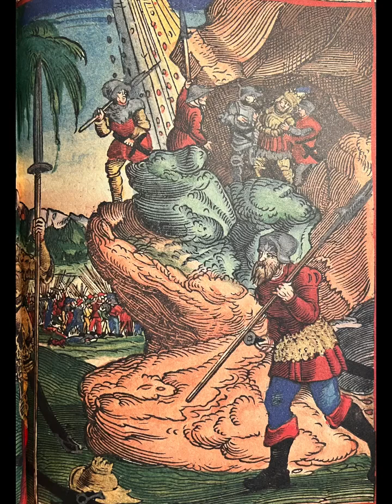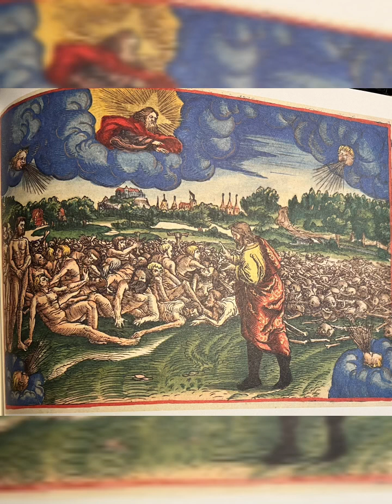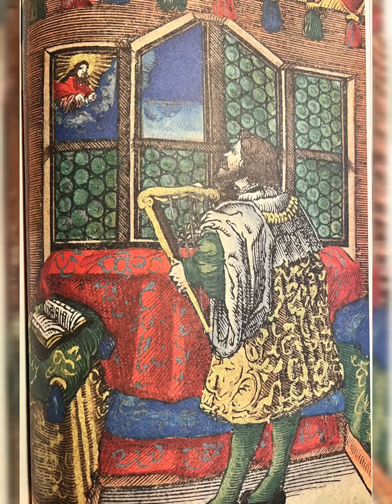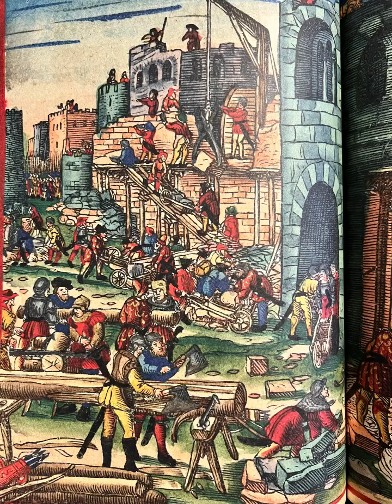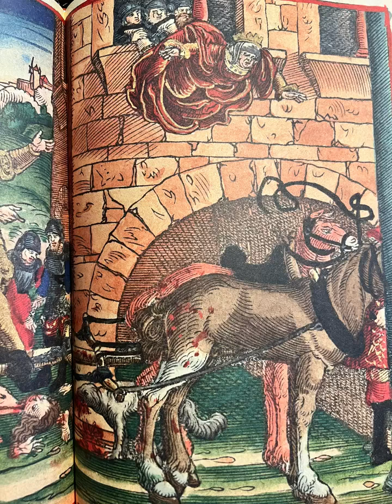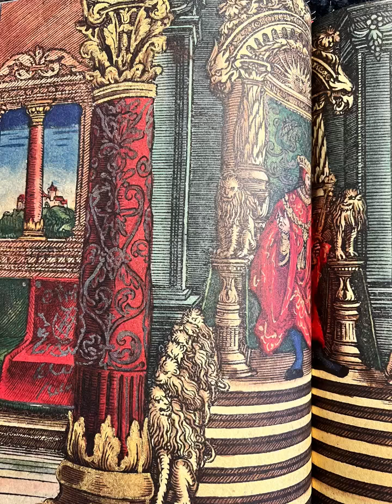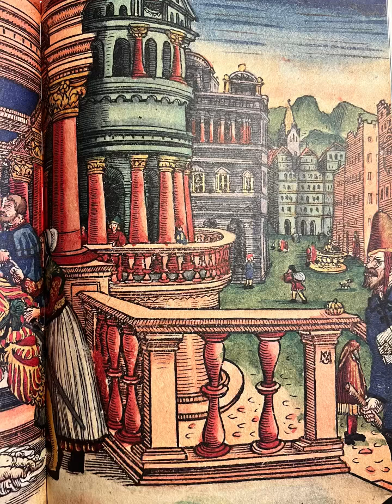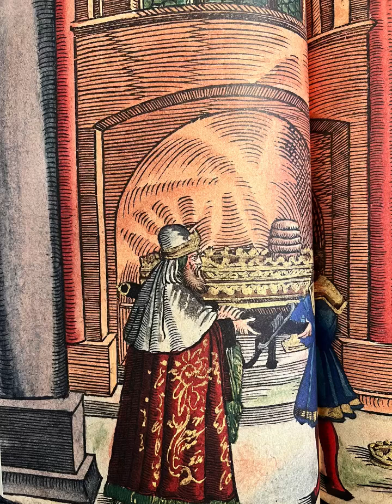Ortsgemeinde 12 von 27 E.B.I. 2te Semester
GRATIS LUTHERBIBEL 1545

GLAUBENSKAMPF BIBELRADIO APP (APP im link unten)24/7 mit Bibeltreu Predigt Lehre und gute Klassische Musik

SPENDENKONTO um über DEUTSCHLAND UND EU RAUM zu spenden

Stiftung Bibelgläubige Baptisten Nordhorn Niederland

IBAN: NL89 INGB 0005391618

👉 Erstens:
BEKENNE, dass auch Du ein Sünder bist! (Römer 3:10)
👉 Zweitens:
👉 Drittens:
BITTE Jesus, dich zu retten und Dein Heiland zu werden (Römerbrief 10:13).